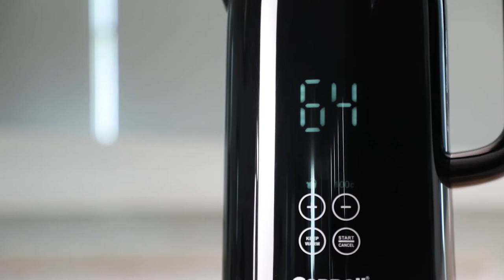Cornell 1.7L Smart Digital Display Kettle, Cool Touch Body, Stainless Steel Interior CJKE170DS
DIGITAL SCREEN DISPLAY FOR THE PERFECT TEMPERATURE: It has 5 preset temperatures designed to bring out the best flavors in teas and coffee.

The streamlined design features a minimalist, easy-to-read digital screen showing the real temperature of the water inside the kettle. No need to guess, the kettle measures the internal temperature and displays it clearly.

40°C: Warm

60°C: White Tea

90°C: Oolong Tea, Coffee, Milk (Using water over 70°C ensures any bacteria in the formula milk is killed)

100°C: Boil, Black Tea, Herbal Tea

Full Inner SUS304 Stainless Steel

Hot steam coming into contact with plastic will degrade the plastic material and result in leakage. The Cornell electric kettles feature a unibody stainless steel interior, including the lid. The pour spout also is all Stainless Steel and has a little steel lip to prevent water coming into contact with the plastic exterior housing. Your drinking water will be 100% healthy.

SIMPLE AND EASY OPERATION:  Two touch boil setting (Select Temperature and Start), auto shut off, Push Button lid opening, 360° rotational base and cordless design for comfortable serving

DOUBLE WALLS FOR SAFETY: Keeps the heat in while ensuring the outer layer stays safe to touch, even with boiling water inside

PREPARE UP TO 12 CUPS

1.7 L capacity prepares up to 12 cups, perfect for all hot beverages and cooking needs

Keep Warm Function:

Maintaining water temperature at the desired temperature you set for 4 hours.

*The bases of all electric kettles are prone to mineral buildup. We suggest cleaning your kettle once every one to two months to ensure the freshest taste

Combine 1 part white distilled vinegar and 3 parts fresh water in the kettle. (Don't fill more than 1/3 full.)

Bring it to a boil, let sit for 20 minutes, and then rinse several times with fresh water.

Specification

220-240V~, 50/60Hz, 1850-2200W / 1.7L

Digital display with touch sensor & various temperature settings

SUS304 stainless steel inner body

Concealed heating element

Genuine Otter controls with dry-boil protection

Automatically turns off when water boils

78cm power cord with cord storage

Cool touch double wall

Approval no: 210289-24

Product dimension : (219L x 150W x 280H)mm

Giftbox dim/wt : (212L x 198W x 286H)mm / 1.34kg